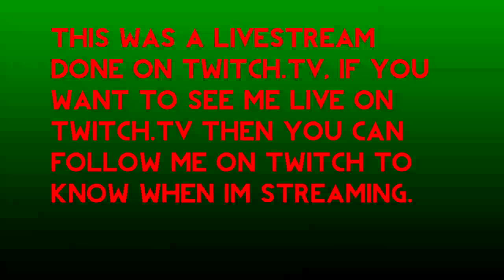Haunted Gaming - System Shock 2 (Part 4)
Hey everyone, me Mutahar! We come back to System Shock again, will we manage to discover the true mastermind of what's really going on or will we fail and become nothing more then hybrid fodder... watch and find out!

Outro Music: Written and performed by noDj